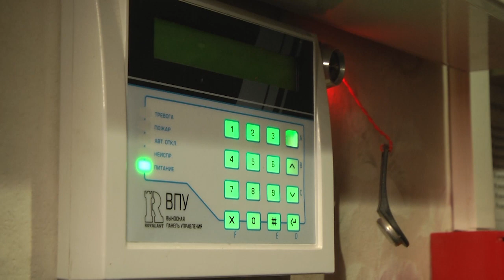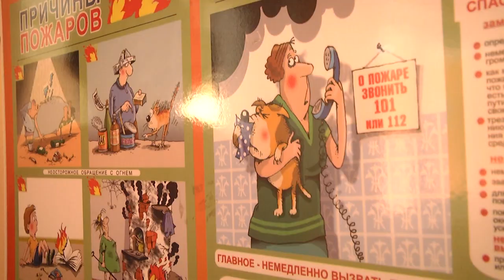2022-08-16 г. Брест. Пожарная безопасность в средней школе д. Тельмы. Новости на Буг-ТВ.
Август перешагнул серединный рубеж, а значит, на глазах тают последние дни каникул. В это время в школах идут финальные приготовления к новому учебному году, одним из основных моментов является обеспечение безопасности школьников. Этот процесс контролируется постоянно, но в преддверии сентября тема обретает максимальную актуальность.